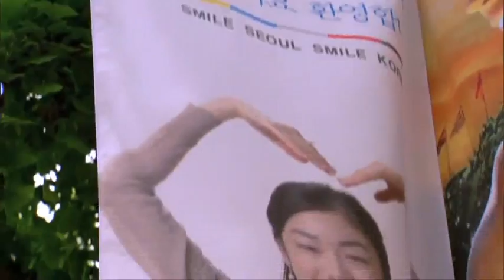Korea: Focused on Excellence - 5/5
U.S. television is to show a documentary entitled "South Korea: Focused on Excellence" featuring the country's top athletes.